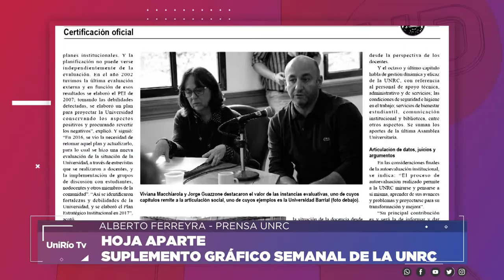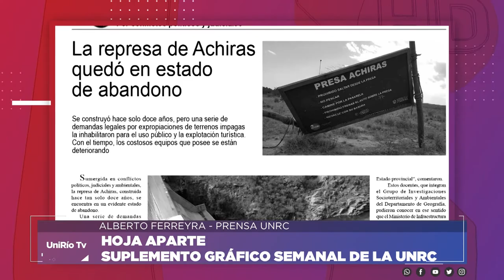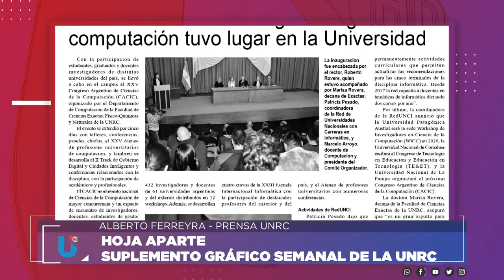HOJA APARTE 24 DE OCTUBRE